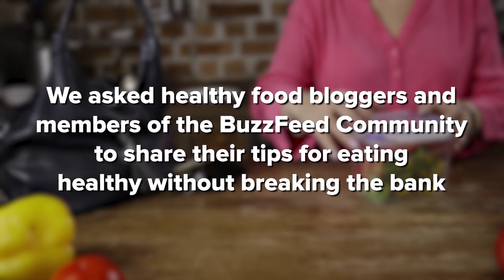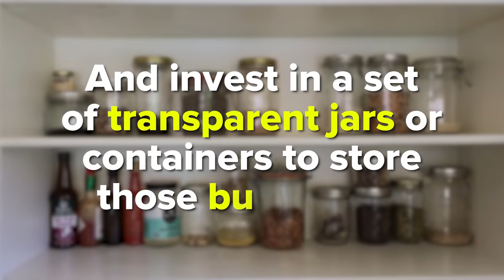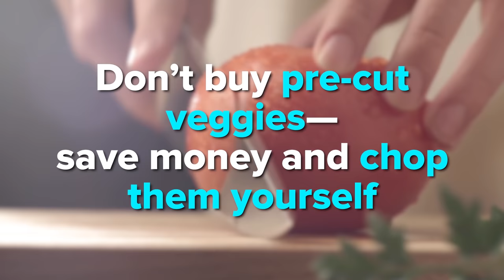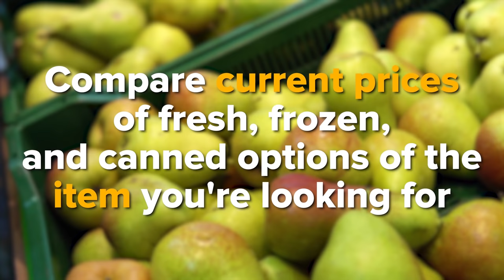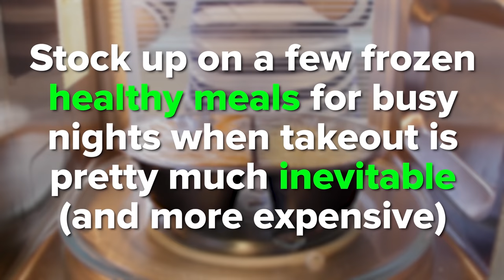Vegan Meals On A Budget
Being vegan doesn't have to cost you a lot of money, Here are some vegan recipes you can try on a budget.

Goodful
Goodful

MUSIC